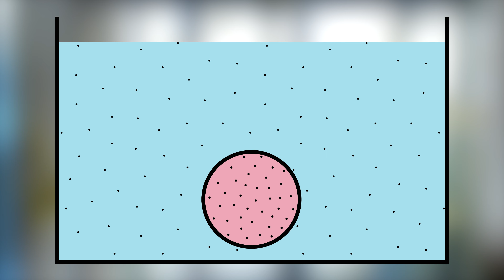Hustota kvapalín , olejové bublinky | Experiment | Fyzika | Pokusy pre deti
text a pokus: Soňa Gažáková
video: Stanislav Griguš